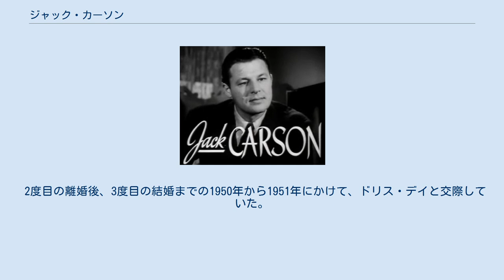ジャック・カーソン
ジャック・カーソン（Jack Carson, 1910年10月27日 - 1963年1月2日）は、カナダ生まれのアメリカ合衆国の俳優。
1940年代から1950年代の「ハリウッド黄金期」に、コメディリリーフからシリアスな役柄まで幅広くこなす性格俳優として活躍する一方、1940年代にはラジオ番組のコメディアンとして人気になり、その後 1950年代以降はテレビのショー番組の司会者を務めた他、『ボナンザ』や『トワイライト・ゾーン』などのテレビドラマにも出演した。
これらの活躍から、ハリウッド・ウォーク・オブ・フェームに星をラジオ分野とテレビ分野で2つ持っている。
また、「二度見（double take）」のコミカルな演技が有名で「King of the Double-Take（二度見の王様）」と呼ばれていた。
 1910年10月27日、カナダ・マニトバ州カーマンで生まれ、その後、米ウィスコンシン州ミルウォーキーで育つ。
カールトン・カレッジで演技のセンスを磨き、190cm、100kgの大柄な体格を活かし、デイヴ・ウィロックと「Willock and Carson」のコンビ名でヴォードヴィリアンとして活動する。
 1937年にハリウッドに進出し、RKOとエキストラとして契約、その後1941年にワーナー・ブラザースと契約する。
 1940年代には妻以外の周囲の者に行き先を告げずに数週間に渡ってハリウッドから姿を消すことがしばしばあった。
後に、クライド・ビーティのサーカス一座の巡業に道化役者として加わっていたことをカーソン本人が明かしたが、厚いメイクで正体を隠していたため、サーカスの観客がカーソンと気付くことはなかった。
 1963年1月2日、胃癌のためロサンゼルス・エンシノで死去。
偶然にも同じ日に俳優ディック・パウエルも死去した。
 4回の結婚歴がある。
 2度目の離婚後、3度目の結婚までの1950年から1951年にかけて、ドリス・デイと交際していた。